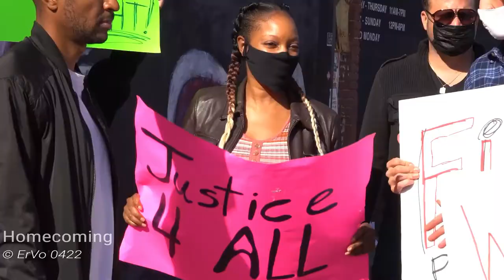Homecoming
Homecoming is my latest music project set to video. The Human Journey is the archetypal path that does not always unite us all as Human Beings. The human journey faces many challenges and depicts the awakening to prevent its ultimate and inevitable destruction.